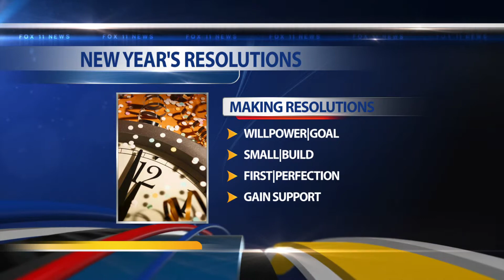Psychologist Tackles New Year's Resolutions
Dr. Kim Taylor dishes advice on making and keeping New Year's resolutions.